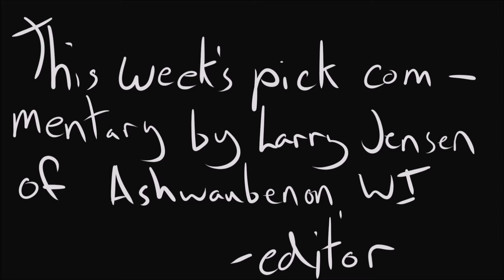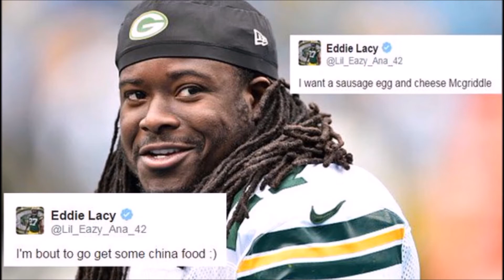Lock Down Action Picks Week 7 - How the Pack can win again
Mugsy Picks Packers VS Bears and Green Bay Superfan Larry Jensen provides commentary on how to get the Pack to win again.